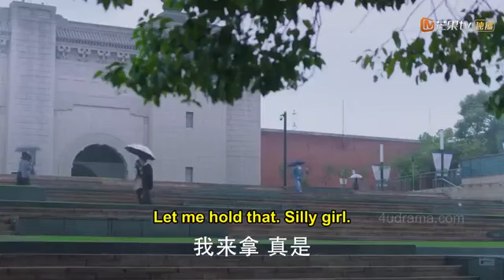August 27, 2020